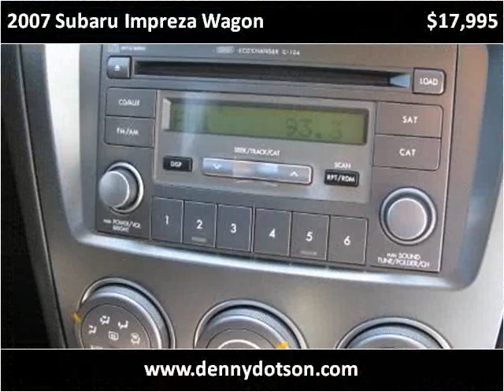2007 Subaru Impreza Wagon Used Cars Johnstown OH